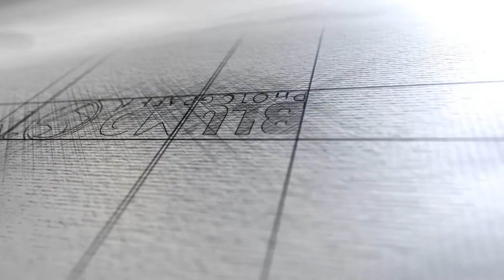Closer (Dance Video) - The Chainsmokers Feat. Halsey | Twinkle Choreography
"Closer" - The Chainsmokers Feat. Halsey
Choreography by Twinkle Thomas